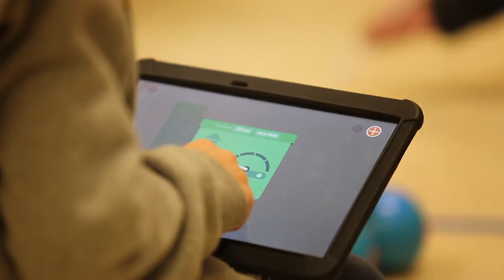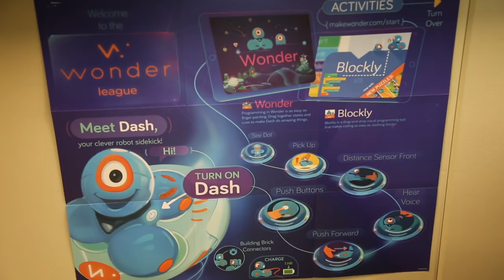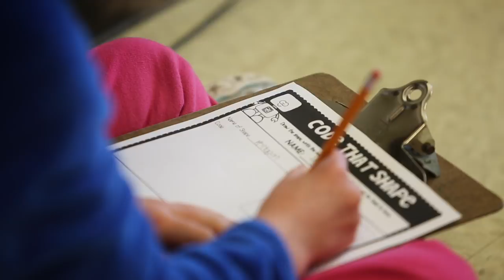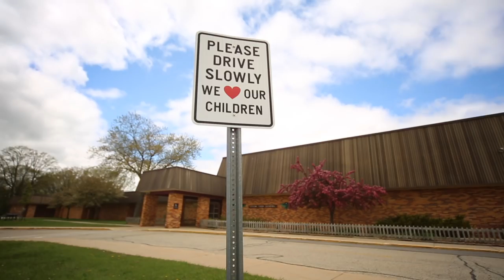Can a Kindergartner Learn to Code?👩‍💻🌎| On the Road with Lauren: Episode 7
Teaching computational thinking skills to the next generation is a must. But starting in kindergarten?  Our team took a trip to West Bend, Wisconsin to visit a district that claims yes, a kindergartner can learn to code!

We know early childhood is prime time for teaching new skills, ideas, and languages. But are kindergartners ready for computational thinking, problem solving, and coding? If you think teaching STEM without screens sounds counterintuitive, you’re not alone. When I arrived at West Bend, I expected to see kids at desks, staring at computers as they played coding games. Not so.

In the first classroom we visited, the second graders split into small groups to program robots, which traced shapes taped to the floor. What I expected to see occurring on screens was happening in real life all around me. Dash the robot turned, flashed, and drove around the room—programmed by second graders.

Later that afternoon, kindergartners taught me to use markers to draw paths for Ozobots. “That won’t work! It can only read thick lines,” one student corrected me as I drew my first shape. They continued to explain how putting different colors together would direct the Ozobot to make a U-turn or do their favorite maneuver: the tornado.

The scenes I described aren’t unusual. In fact, students are learning STEM topics without electronics in many settings. Educators are incorporating (and being inspired by) music, art, and other pattern-based activities to form the very basic building blocks for problem solving.

The trick is to break down the concepts behind coding, rather than setting kids up to learn JavaScript or HTML right off the bat. Components of computational thinking—including algorithms, sequences, loops, branching, chunking problems, asking questions, and much more—are the building blocks for teaching kids to think like computer programmers. These concepts can be achieved in everyday activities in the classroom, no screens or expensive tech required.

Blended subjects
The Ozobots were a great example of how computational skills can be taught in tandem with other subjects—in that particular instance, art. Another example I saw was also at the kindergarten level. The students and their teacher gathered around a large piece of paper on the floor. At one edge of the paper was an adorable Bee-Bot. At the other end, they put a jar of honey and a picture of a hive. Then they placed a few flowers on the paper, which the students had colored earlier. Next, the class talked about the work of bees: pollinating flowers and making honey.

After that, it was time to program the bee! The kindergartners took turns laying blocks, which outlined the path they wanted the bee to take: the path stopped at flowers before making its way to the hive. The students created and measured the path, entered these numbers to program the bee, and off it flew (well, more like rolled). They were so excited to watch it journey (as was I). And their teacher had incorporated science, art, math, and programming into one short 20-minute lesson.

“The skills that they’re learning can really apply not only to academic areas, but their everyday lives as well.”
Lindsey Sauter, Green Tree Elementary teacher

Collaboration, problem solving, and perseverance
I had a chance to sit down one-on-one with a few kindergarten and second-grade students to talk to them about learning to code. When I asked them to explain some of the vocabulary they learned, their responses surprised me: “Perseverance!” The kids were quick to tell me about the importance of continuing to work hard, even when you encounter problems.

“Then you just debug,” they reassured me. Their teachers had incorporated important lessons about collaboration, problem solving, and persistence through real-life, hands-on activities.

“The tools are there, let’s teach them the skills… at a young age, before there are stereotypes applied.”
Tim Harder, West Bend Director of Technology

Engaged, future-ready students
One of the biggest takeaways I left West Bend with was how hands-on coding got students excited about learning. They were so focused, so engaged in what they were doing, while learning skills that will prepare them for life in today’s tech-heavy world. Throughout my entire day, I never saw one student off task. Not one!

In addition, more than one teacher told me their students’ parents had reached out to them asking for information about the robots, because their kids had asked for them for Christmas.

There’s so much more to learning computational thinking skills than sitting in a computer lab. Early learners can use their entire bodies in their studies, free to wiggle and move about the room, while growing their minds and learning skills that will help them in the future.